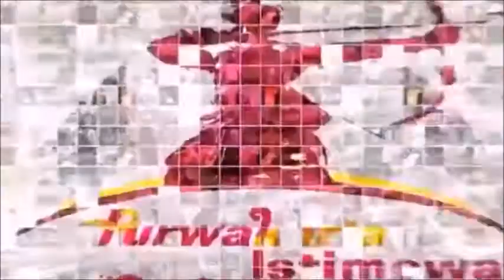Pembukaan Festival Bela Diri Dunia 2017 Purwakarta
Pembukaan Festival Bela Diri Dunia